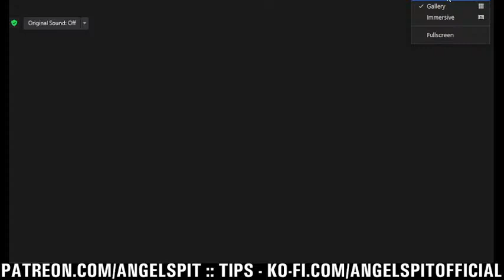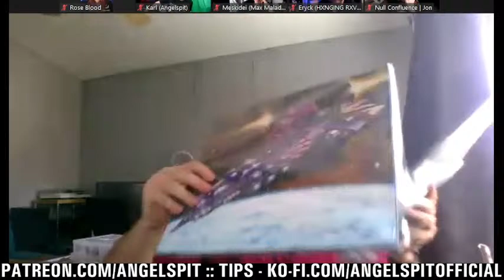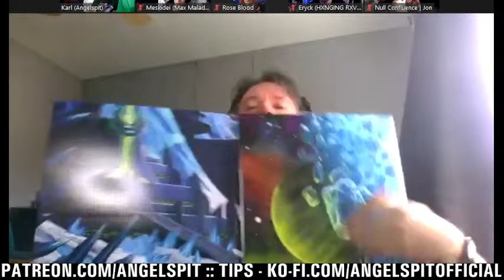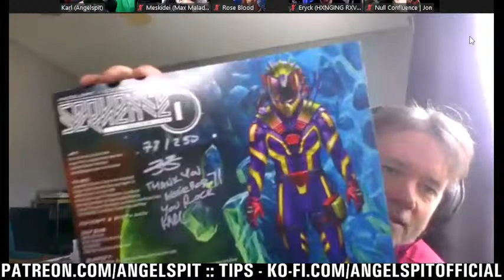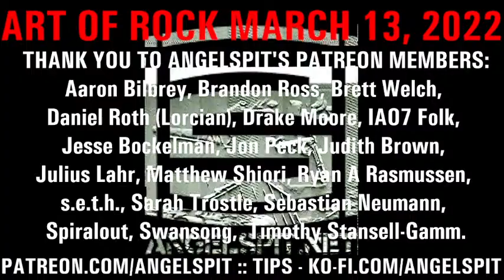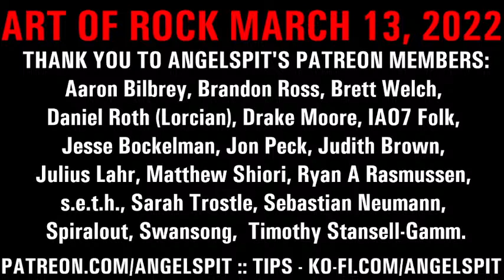ART OF ROCK March 13, 2022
4:41 START
7:00 How do you pull off a one-person-show? Stage presence? Lighting/Audio?
1:55:57 Raid to

Killer Tracks from bands YOU NEED TO KNOW ABOUT!